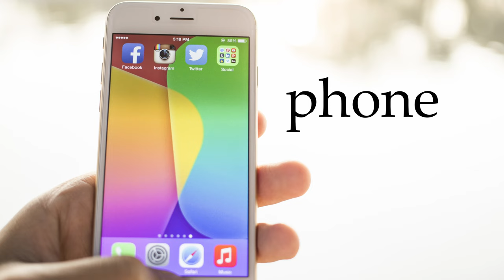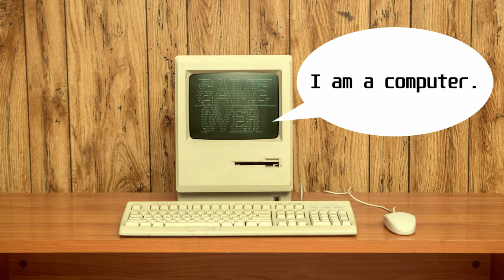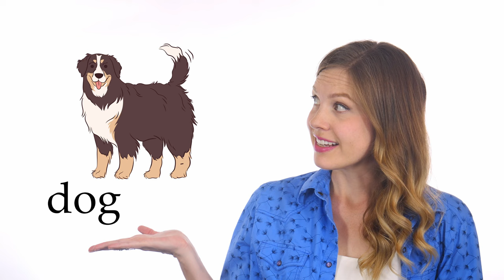Hi, I'm Beth! - American English Lesson 1 - English for Beginners with Comprehensible Input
Enjoy learning everyday American English with me and my family!